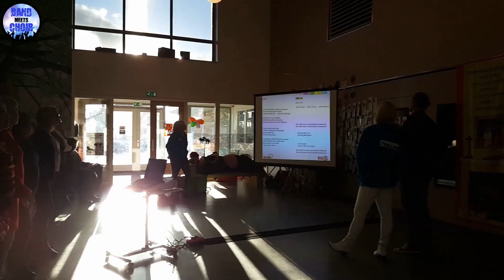Wow DIT KLINKT GEWELDIG! Try Out BMC Mirjam Vlogt Wel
Deze vlog komt van

Dus alle eer voor Mirjam ...